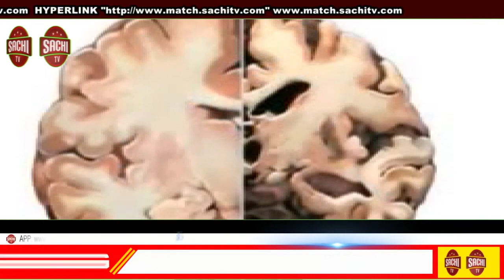ಪಶ್ಚಿಮ ಪದವೀಧರ |ಕ್ಷೇತ್ರದ ಚುನಾವಣೆ ಘೋಷಣೆ|, sachi tv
ಕರ್ನಾಟಕ ವಿಧಾನಪರಿಷತ್ತು

ಪಶ್ಚಿಮ ಪದವೀಧರ ಕ್ಷೇತ್ರದ ಚುನಾವಣೆ ಘೋಷಣೆ:

 ಮತದಾರರ ನೋಂದಣಿಗೆ ಅವಕಾಶ: ತಕ್ಷಣದಿಂದಲೇ ಮಾದರಿ ನೀತಿ ಸಂಹಿತೆ ಜಾರಿ

- ಜಿಲ್ಲಾಧಿಕಾರಿ ನಿತೇಶ್ ಕೆ.ಪಾಟೀಲ

ಧಾರವಾಡ ( ಕರ್ನಾಟಕ ವಾರ್ತೆ) ಸೆ.29:

ಕರ್ನಾಟಕ ವಿಧಾನಪರಿಷತ್ತಿನ ಪಶ್ಚಿಮ ಪದವೀಧರ ಕ್ಷೇತ್ರಕ್ಕೆ ಭಾರತ ಚುನಾವಣಾ ಆಯೋಗವು ದಿನಾಂಕ ಘೋಷಿಸಿದ್ದು, ಮಾದರಿ ನೀತಿ ಸಂಹಿತೆಯು ಜಿಲ್ಲೆ ಮತ್ತು ಕ್ಷೇತ್ರ ವ್ಯಾಪ್ತಿಯಲ್ಲಿ ತಕ್ಷಣದಿಂದಲೇ ಜಾರಿಗೆ ಬಂದಿದೆ. ಜಿಲ್ಲೆಯ ಪದವೀಧರ ಮತದಾರರು ತಮ್ಮ ಹೆಸರುಗಳನ್ನು ನೋಂದಾಯಿಸಿಕೊಳ್ಳಲು ಇನ್ನೂ ಕಾಲಾವಕಾಶ ಇದೆ.ತಹಸೀಲ್ದಾರ ಕಚೇರಿಗಳು ಮತ್ತು ನಗರ ಸ್ಥಳೀಯ ಸಂಸ್ಥೆಗಳಲ್ಲಿ ಅರ್ಜಿಗಳನ್ನು ಸಲ್ಲಿಸಿ ಮತದಾರರ ಪಟ್ಟಿಗೆ ಹೆಸರು ಸೇರಿಸಿಕೊಳ್ಳಬಹುದು  ಎಂದು ಜಿಲ್ಲಾಧಿಕಾರಿ ನಿತೇಶ್ ಕೆ.ಪಾಟೀಲ ಹೇಳಿದರು.

ಜಿಲ್ಲಾಧಿಕಾರಿಗಳ ಕಚೇರಿ ಸಭಾಂಗಣದಲ್ಲಿ ಇಂದು ಚುನಾವಣೆ ಸಿದ್ಧತೆ ಮತ್ತು ಮಾದರಿ ನೀತಿ ಸಂಹಿತೆ ಜಾರಿ ಕುರಿತು ಸಭೆ ನಡೆಸಿದ ಅವರು,    ಅಕ್ಟೋಬರ್ 1 ರಂದು ಚುನಾವಣೆ ಅಧಿಸೂಚನೆ ಪ್ರಕಟವಾಗಲಿದೆ.ಅ.8 ರವರೆಗೆ ನಾಮಪತ್ರ ಸಲ್ಲಿಕೆಗೆ ಅವಕಾಶವಿದೆ.ಅ.9 ರಂದು ನಾಮಪತ್ರಗಳ ಪರಿಶೀಲನೆ ನಡೆಯಲಿದೆ.ನಾಮಪತ್ರ ಹಿಂಪಡೆಯಲು ಅ.12 ಕೊನೆಯ ದಿನವಾಗಿದೆ. ಅ.28 ರಂದು ಮತದಾನ ನಡೆಯಲಿದೆ. ನವೆಂಬರ್ 2 ರಂದು ಮತಗಳ ಎಣಿಕೆ ಕಾರ್ಯ ನಡೆದು ,ನ.5 ಕ್ಕೆ ಚುನಾವಣೆ ಪ್ರಕ್ರಿಯೆ ಮುಕ್ತಾಯವಾಗಬೇಕು.ಕರ್ತವ್ಯಕ್ಕೆ ನಿಯೋಜಿಸಲ್ಪಟ್ಟ ಅಧಿಕಾರಿಗಳು ಮತ್ತು ಸಿಬ್ಬಂದಿ ಚುನಾವಣೆ ಆಯೋಗ ಸೂಚಿಸುವ ಎಲ್ಲಾ ನಿರ್ದೇಶನಗಳನ್ನು ಸಮರ್ಪಕವಾಗಿ ಜಾರಿಗೊಳಿಸಬೇಕು.ಜಿಲ್ಲೆಯಲ್ಲಿ ಅಗತ್ಯಕ್ಕೆ ಅನುಸಾರವಾಗಿ ವಿಡಿಯೋ  ವೀಕ್ಷಣಾ ದಳ ,ಸಂಚಾರಿ ವಿಚಕ್ಷಣಾ ದಳಗಳನ್ನು  ರವಿಸಿ ನಿಗಾ  ವಹಿಸಲಾಗುವುದು.  ಈ ಬಾರಿ ಚುನಾವಣೆಗಳಲ್ಲಿ ಕೋವಿಡ್ ಸಂಬಂಧಿತ ಮುನ್ನೆಚ್ಚರಿಕೆ ಕ್ರಮಗಳನ್ನು ಕಟ್ಟುನಿಟ್ಟಾಗಿ ಪಾಲಿಸಬೇಕು.ಜಿಲ್ಲೆಯಲ್ಲಿ ಕೇಂದ್ರ ಮತ್ತು ರಾಜ್ಯ ಸರ್ಕಾರದ ಸಚಿವರು ಅಧಿಕೃತ ಮತ್ತು ಖಾಸಗಿ ಕಾರ್ಯಗಳಿಗೆ ಷರತ್ತಿಗೊಳಪಟ್ಟು ಸರ್ಕಾರಿ ವಾಹನ, ಭದ್ರತೆ ಬಳಸಬಹುದು. ಆದರೆ ಪೈಲಟ್ ವಾಹನದ ಸೈರನ್ ಹಾಕಬಾರದು. ಚುನಾವಣೆ ಸಂಬಂಧಿತ ಕಾರ್ಯ ಚಟುವಟಿಕೆಗಳಿಗೆ ಸರ್ಕಾರಿ ವಾಹನ ಬಳಸಲು ಅವಕಾಶವಿಲ್ಲ.ಉಳಿದಂತೆ ನಿಗಮ,ಮಂಡಳಿಗಳು,ಸ್ಥಳೀಯ ಪ್ರಾಧಿಕಾರ ,ಸಂಸ್ಥೆಗಳ ಅಧ್ಯಕ್ಷರಿಗೆ ನೀಡಿರುವ ಸರ್ಕಾರಿ ವಾಹನಗಳನ್ನು ತಕ್ಷಣ ಹಿಂಪಡೆಯಬೇಕು ಎಂದರು.